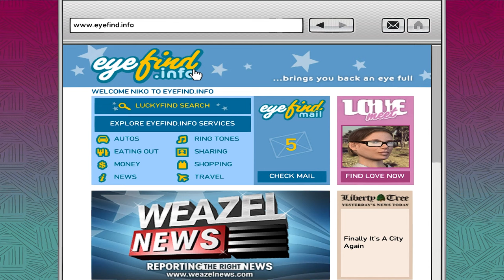CHASING SUBWAY | GTA4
In this episode of Grand Theft Auto 4 we will be doing some missions including 2 side missions and 2 major ones

In the first part we will be heading to Badman's spot where he tells us about the Russian dealers, we get onto the place and bang them up with Badman.

The second part includes a small botheration in which Brucie tells us to date a guy called French Tom. And we head up to the cafe and press the date button.

In the third part of this episode we head up to the Manny and there he tells us about the guy pulling shit over him and sends us to take them out who were running in Subway , So this is kind of interesting mission.
We chase the Subway in all the traffic and it gets tougher.

And in the end of the episode we help a stranger who has a debt on his head of some people and who were harassing him up, so we get there and take them out as well.

*EARPHONES RECOMMENDED* PEACE.

1. Grand Theft Auto
2. Grand Theft Auto 2
3. Grand Theft Auto 3
4.Grand Theft Auto Vice City
5.Grand Theft Auto Sanandreas
6.Grand Theft Auto 4
7. Grand Theft Auto 5
8. Grand Theft Auto: The Trilogy - The Definitive Edition

Grand Theft Auto, Grand Theft Auto 2, Grand Theft Auto 3,